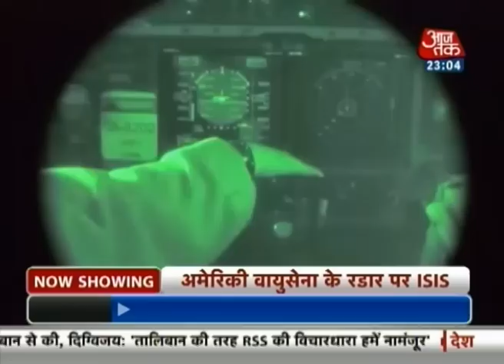Vardaat: ISIS kidnapping Yazidi women (Part-1)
While US strikes continue in Iraq, militants of the Islamic State (ISIS) are persecuting Yazidis are one of many Iraqi minorities persecuted. They have kidnapped over 300 women and girls of the community and killed over 500 believers. The militants offer people living in territories they control to either convert to their faith or face death. The jihadis regard the Yazidis as devil worshippers